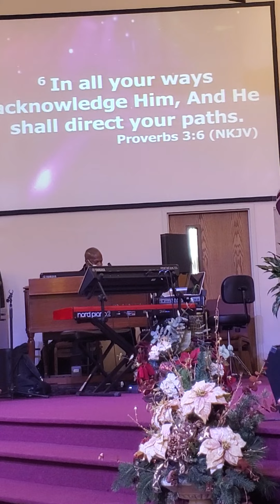Evangelist Missionary Carmen Edwards Lynum's Annual Purity Day 2K21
Annual Purity Day Celebration for speaker Evangelist Missionary Carmen Edwards Lynum.